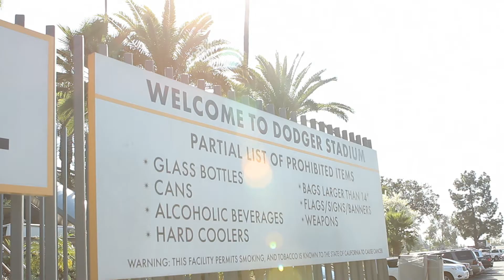투빅(2bic) - 다저스 스타디움에서